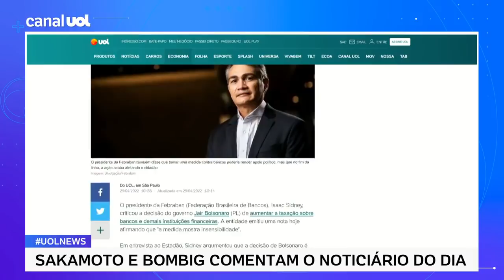Bancos criticam Bolsonaro por aumentar imposto: 'Governo gosta de inflação'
O presidente da Febraban (Federação Brasileira de Bancos), Isaac Sidney, criticou a decisão do governo Jair Bolsonaro (PL) de aumentar a taxação sobre bancos e demais instituições financeiras. A entidade emitiu uma nota hoje afirmando que "a medida mostra insensibilidade". No UOL News, o colunista Alberto Bombig comentou o assunto.